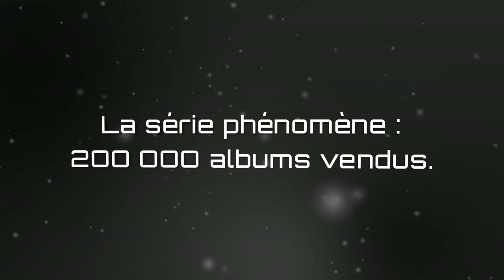Alter Ego - Saison 2 - Teaser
Alter Ego - Saison 2, Tome 1: "Teehu"

La révélation a éclaté.
Le sort de l'Humanité dépend de chacun de nous.
Savoir ou croire... Chacun doit choisir.

ALTER EGO
La série phénomène :
200 000 albums vendus.
En librairie dès le 22 novembre 2013